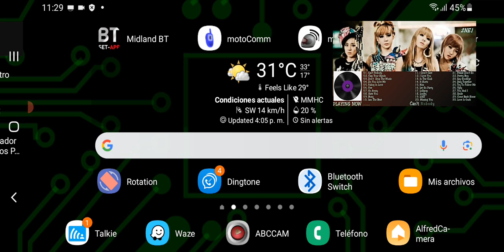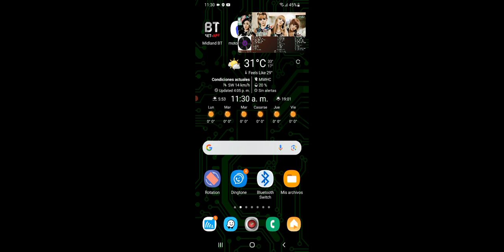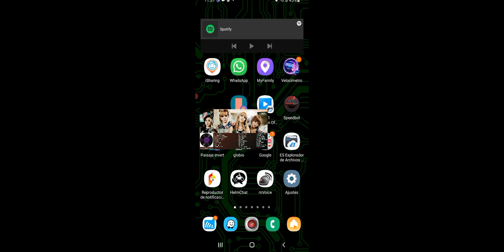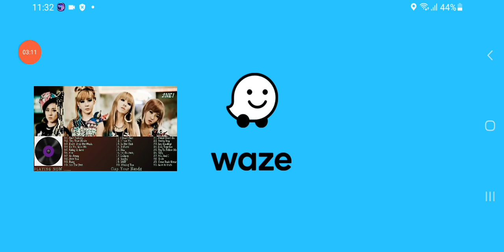prueba 1-cam salpicaderox GPS, estéreo, maps tacometro km-trage